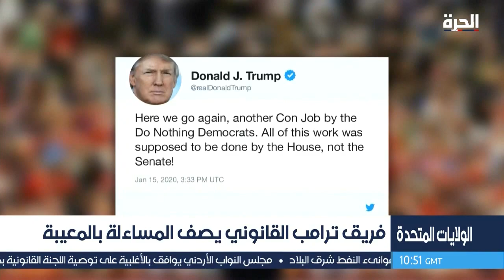فريق ترامب القانوني يرفض مساءلة الرئيس